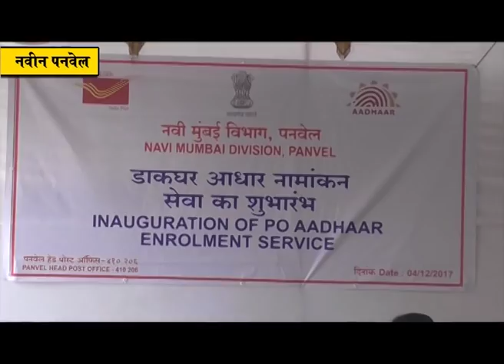नविन पनवेल मधील पोस्ट ऑफिसात आधार नोंदणी केंद्राचा शुभारंभ